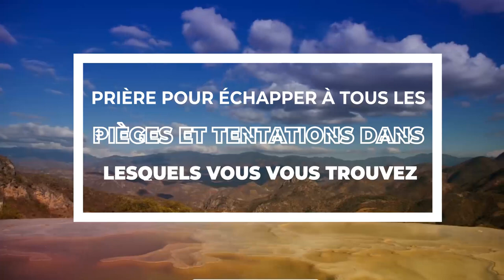Prière pour échapper à tous les pièges et tentations dans lesquels vous vous trouvez#priere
Si vous êtes chrétien depuis plus d'un jour, vous avez probablement déjà cherché une prière pour résister à la tentation. Réprimer l'envie de pécher est difficile par vous-même, mais lorsque vous vous tournez vers Dieu pour obtenir de l'aide, il peut vous donner la sagesse et la force nécessaires pour surmonter même les tentations les plus séduisantes.

S'éloigner des circonstances qui ne sont pas bonnes pour nous devient plus facile lorsque nous consultons les Écritures et puisons dans la puissance de Dieu par la prière. Si vous faites face à la tentation en ce moment, trouvez des encouragements dans la prière ci-dessous. Lisez les versets bibliques qui suivent la prière pour vous assurer que le Seigneur peut nous aider à résister à toutes les formes de péché.

La tentation est ce qu'aucun homme sur terre ne peut fuir - tout le monde serait tenté mais tout le monde ne serait pas capable de la surmonter. Le pouvoir de vaincre la tentation vient de Dieu par Christ. Nous devrions dire la prière contre la tentation et ne devrions pas nous limiter à penser que ces tentations ont du pouvoir sur nous.

C'est un type de prière qui est principalement prié pour vaincre la tentation ou pour surmonter les pouvoirs de la tentation. Lorsque Jésus nous apprenait à prier, il savait que la tentation viendra toujours.

La tentation a toujours été la raison pour laquelle la plupart des gens tombent. Il nous a enseigné à quoi devrait ressembler la prière contre la tentation. "Et ne nous induis pas en tentation, mais délivre-nous du malin." Vous remarquerez qu'après que Jésus a prononcé la première phrase qui « ne nous induis pas en tentation », il a ensuite continué avec « délivre-nous du malin ».

Prière pour échapper à tous les pièges et tentations dans lesquels vous vous trouvez...
Une prière et des versets bibliques pour aider à la tentation
PRIERE CONTRE LA TENTATION !
Meilleur sur la prière...
Résister à la tentation | Ouvrez la Bible
Vous pouvez battre n'importe quelle tentation !
Utilisez toutes les possibilités pour vous échapper
Gemmes étincelantes du grec : de nouvelles gemmes à équiper...
Guide d'étude de l'école de Cendrillon
prière pour résister à la tentation catholique
prier pour éviter le verset de la tentation
prière pour la force contre la tentation et pour la sagesse et l'illumination
courte prière pour la tentation
prière pour éviter le péché
prière pour vaincre la tentation